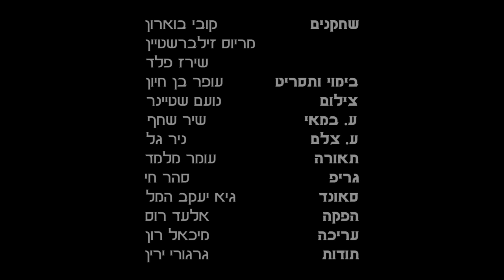Catch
תרגיל 9 - מרדף \ Catch

קובי בוארון, מריוס זילברשטיין, שירז פלד
צילום: נועם שטיינר
ע. צלם: ניר גל
תאורה: עומר מלמד
גריפ: סהר חי
סאונד: גיא יעקב המל
הפקה: אלעד רוס
עריכה: מיכאל רון
ע. במאי: שיר שחף
תסריט ובימוי: עופר בן חיון